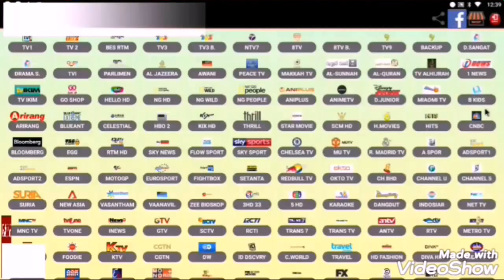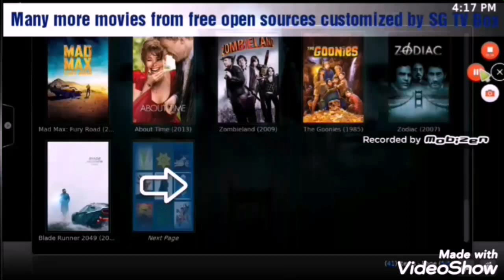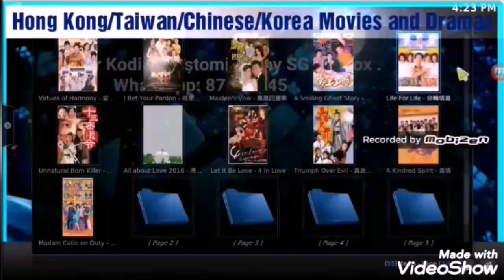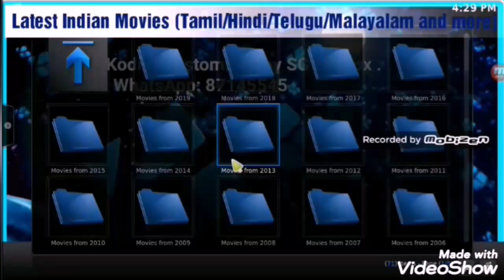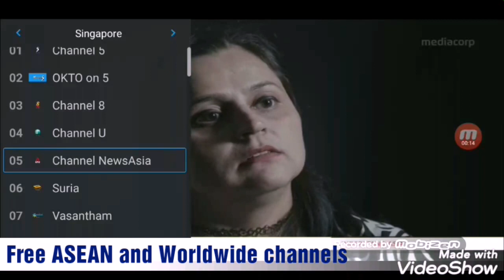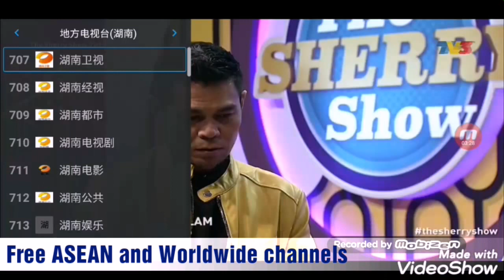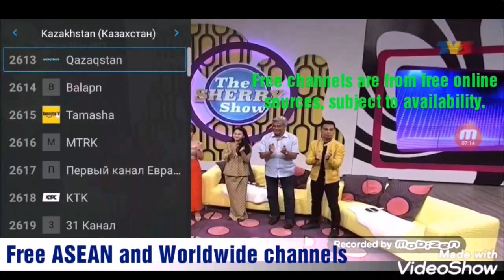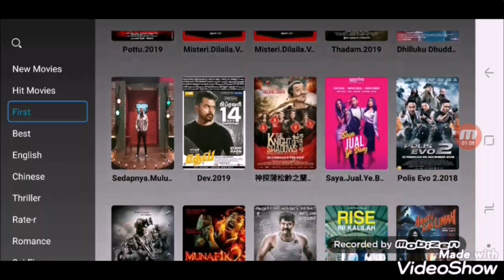SG TV Box Android Box Customized Setup Demo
Best Customized Setup SG TV Box Android Box Convert Your TV to SMART watching latest streaming movies and channels